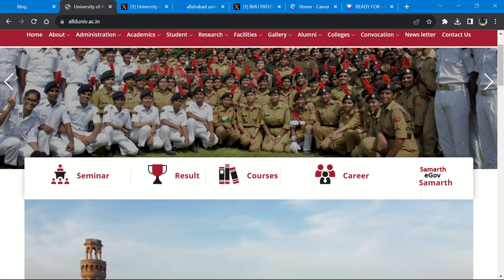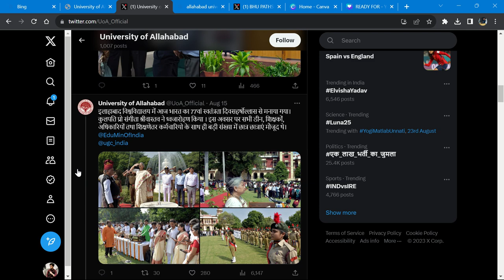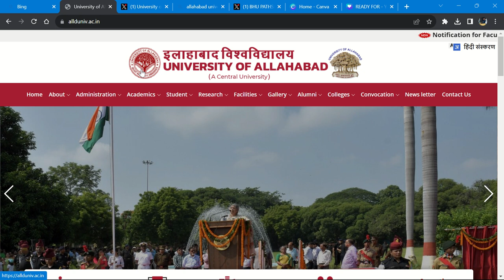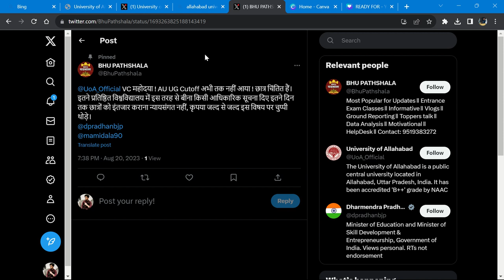Allahabad University 1st Round Cutoff 2023 कब तक आयेगा ? क्या कोई Official Update आया हैं ?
ज्यादा से ज्यादा बच्चों से Retweet कराए